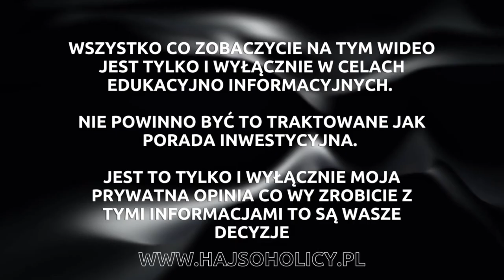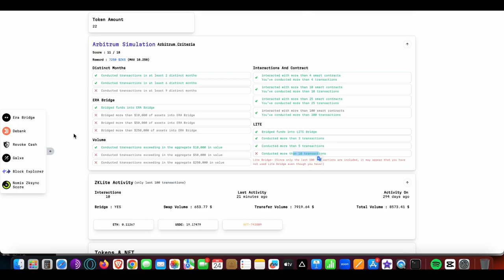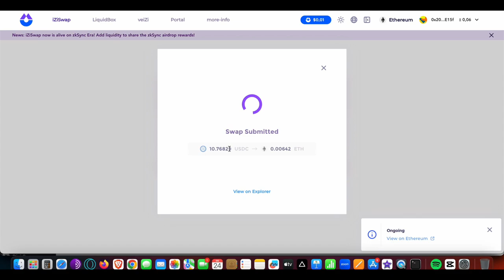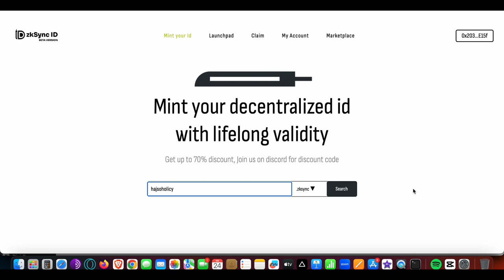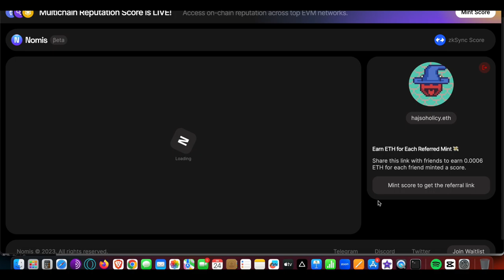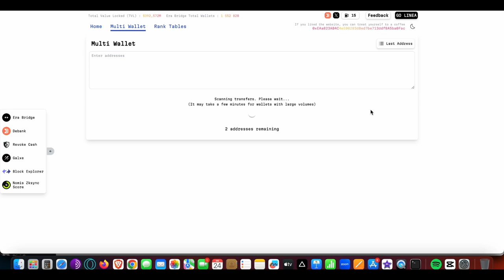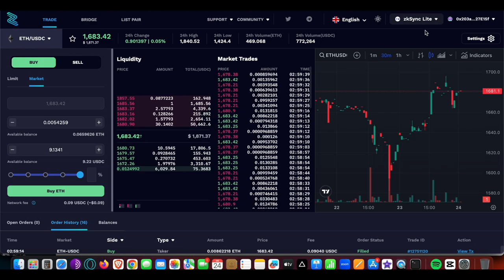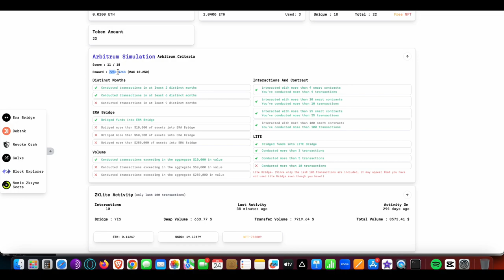✅ Check lista pod AirDrop zkSync ERA - w jakim stopniu jesteś gotowy - porównanie do Arbitrum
Zostawcie Suba, łapkę i komentarze pod filmem to pomaga w rozwoju mojego kanału 😉

✴️  Dołącz do mojego Discorda i zacznij się uczyć o kryptowalutach
✴️ Tu handlujemmy kryptowalutami